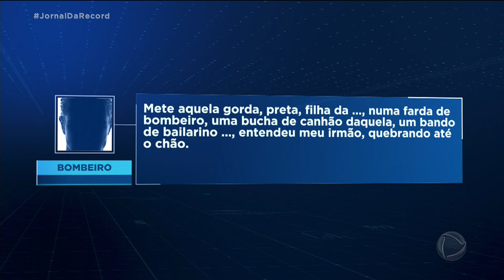Atriz denuncia bombeiros do RJ por mensagens racistas e homofóbicas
A atriz Cacau Protásio e vários atores participaram de uma gravação para um filme em um batalhão do Corpo de Bombeiros. Todos estavam fardados. A cena despertou uma série de ofensas entre os bombeiros em grupos de uma rede social. Mensagens racistas e homofóbicas circularam em áudios.